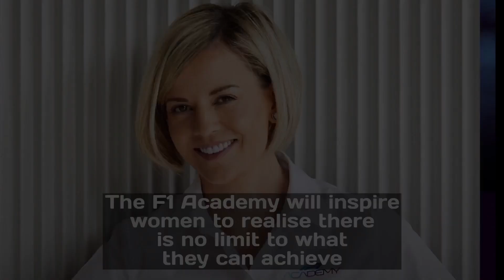Susie Wolff appointed managing director of the F1 Academy and my thoughts on F1’s future!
Hi all, and welcome back.

Today I chat about Susie Wolff being appointed as the Managing Director of the F1 Academy, and my thoughts of the direction Liberty Media are going with Formula 1.
I expect many will disagree with me, and that’s fine, but this is my take on how I think Liberty Media are ruining the sport. I’ve not covered my thoughts on Drive to Survive, but I’m happy to do so if you want to hear that.